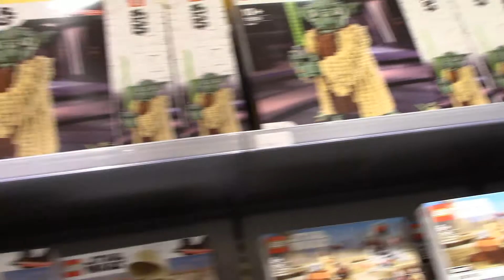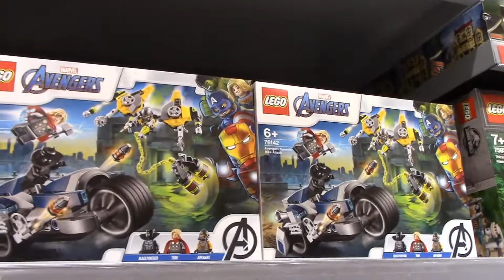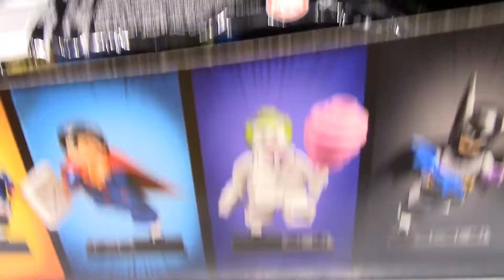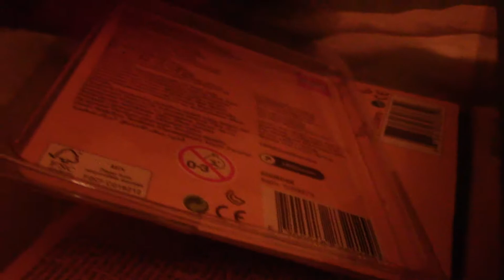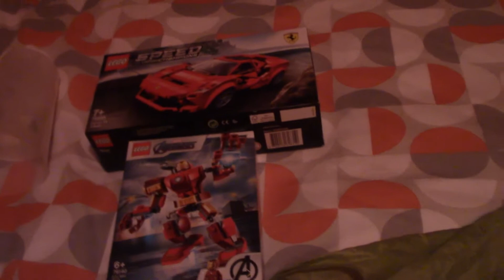Going to buy 2020 sets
So today I go to the Southampton Lego store to get a couple 2020 sets and I take you guys along with me

Enjoy my videos and want to support me